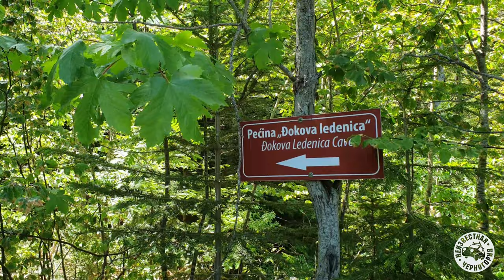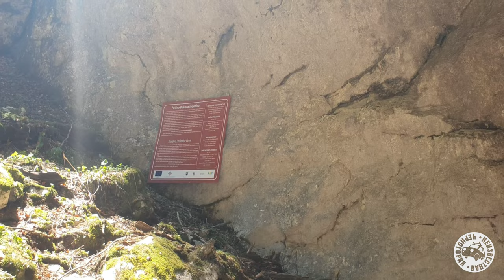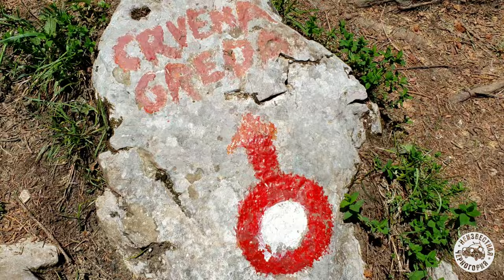Неизвестная Ледяная пещера, поход из Жабляка к Яблан озеру, перевал Седло - маршрут по Черногории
Путешествие в горную Черногорию в июне 2022 г - парк природы пива и Дурмитор. Каждый раз я пытаюсь найти новую локацию, чтобы разнообразить маршрут. И пещера с ледяными сталактитами Джокова леденица стала изюминкой этого трипа! Также мы посетили Пивский монастырь, пообедали в ресторане "Сочица", прокатились от Плужине в Жабляк по только расчищенному от снега перевалу Седло. А на следующий день отправились в поход к горному мини озеру - Яблан.

Хотите готовый маршрут на 2 дня в горы на карте Гугл и Мэпс.Ми ?

 🏠  Где переночевать в Жабляке - мой список домов и отелей